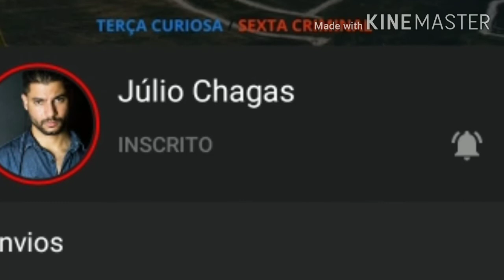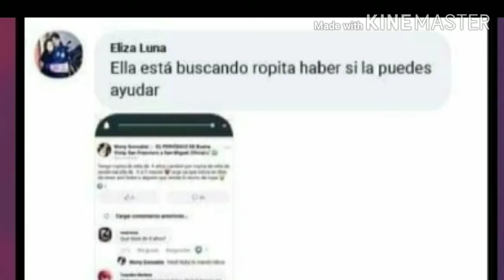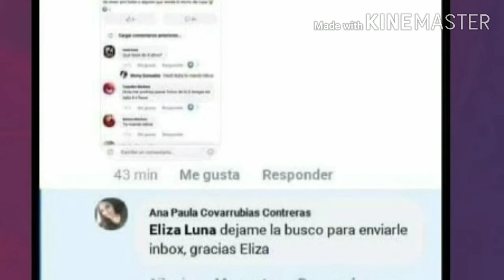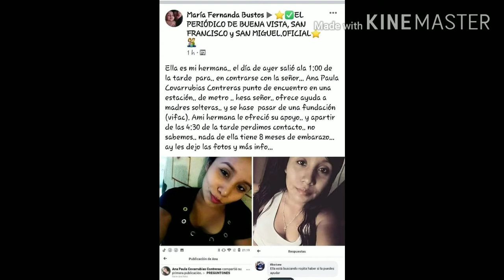Sequestro da Monica Segura ( atualizada)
O sequestro da Mônica Segura timech causada pela Julie yahara após a postagem no Facebook.